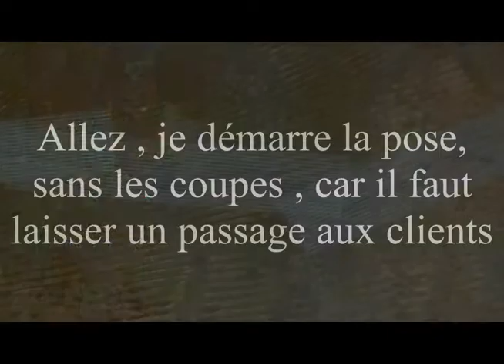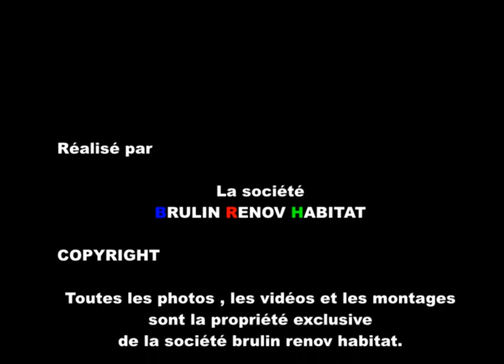carrelage ceram pleine masse fouquière les lens